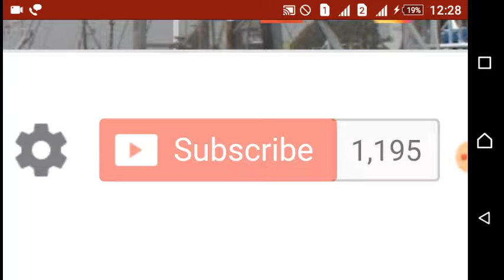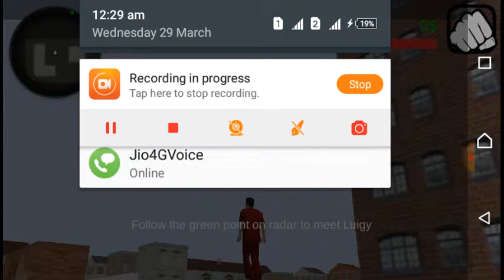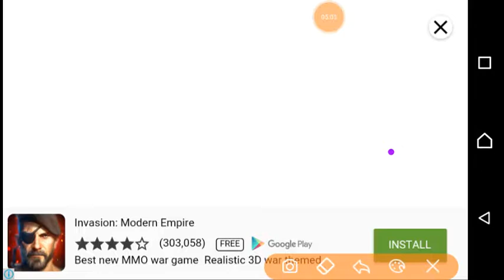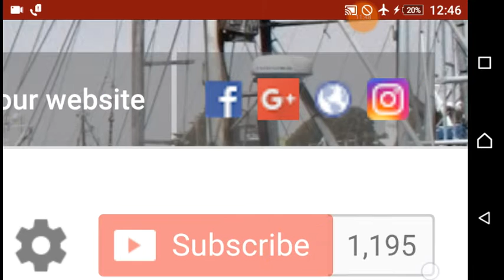GTA vice city mini for Android phone, watch now!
Hello  friends ,
  I’m ashish rathour from bareiilly (U.P.). I also teach you tips & tricks.

@Chat with me 2 way@